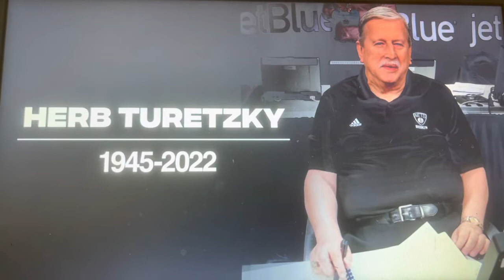Osayande Grant performs the national anthem prior to HOU@BKN